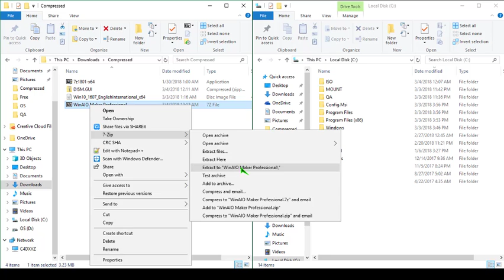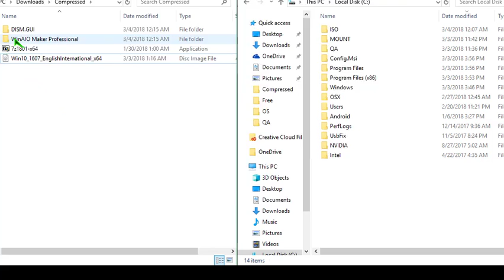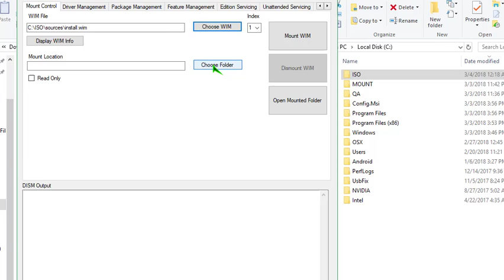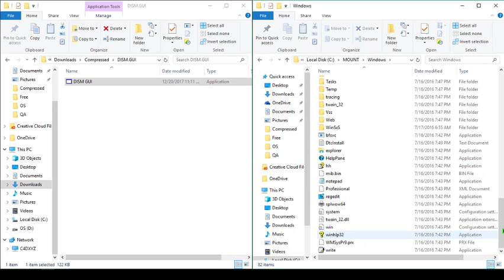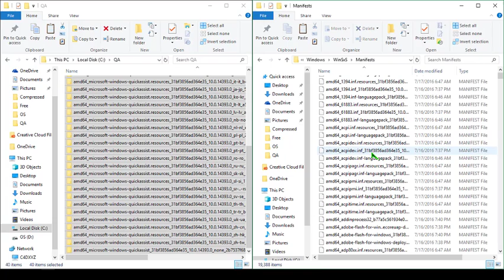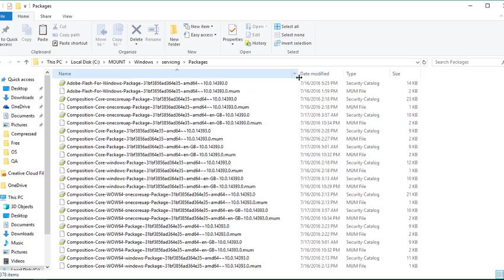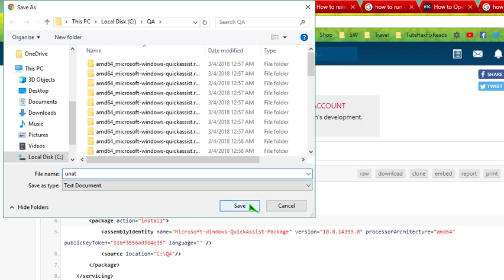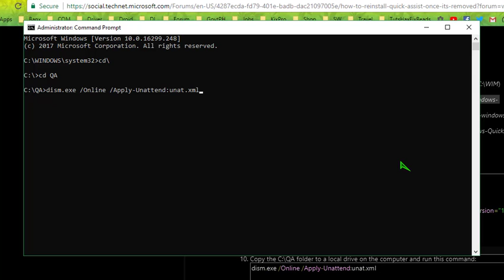Manual installation of Quick Assist without reinstalling Windows 10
This is a quick guide of installing Quick Assist
without reinstalling windows 10.

Turn the caption on to see instructions.

I'm using windows 10 build 1709 -- fall creators update
what happened was, after I did a clean installation of  fall creators update
I've noticed that Quick Assist application was gone,
so i did some research and thankfully I found a way to do it.
Credits to -Tony for his detailed instructions
I haven't found a YouTube tutorial for this so i decided to make one.
I hope it will help others who encounter the same issue.

0. 7zip
1. WinAIO Maker Professional
2. DISM.GUI
3. Windows 10 v1607 ISO -- x86(if using Windows 10 32bit OS), x64(if using Windows 10 64bit OS)

Create 3 folders on local C drive, I name them:
0. ISO
1. MOUNT
2. QA